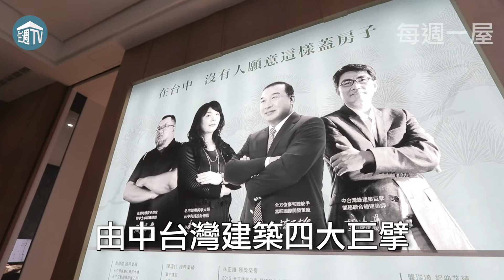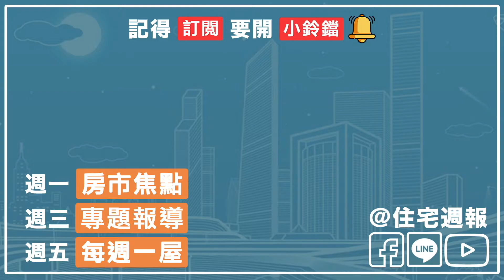【每週一屋】台中｜北屯｜太原新都心 銀級智慧宅大公開 ｜富旺雍華｜住週TV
富旺國際開發富旺雍華基地座落於軍福七路、太和路二段路口，規劃11-13F/B3大樓產品，採用櫻花廚具、TOTO衛浴，3房3陽台，4房雙主臥。

📍 基地位置 ｜ 台中市北屯區軍福七路、太和路二段口
 🚩接待會館 ｜ 台中市北屯區太原路三段、祥順路一段口